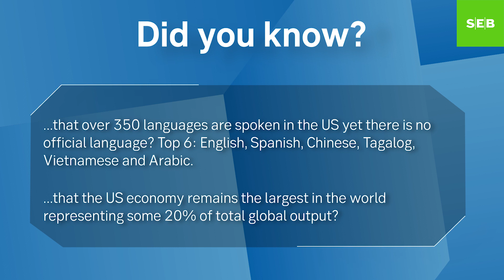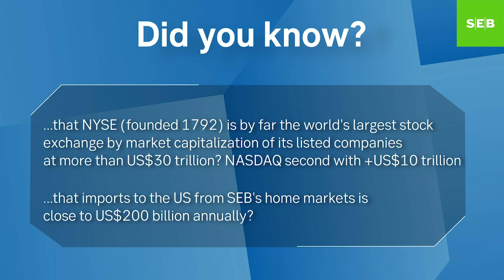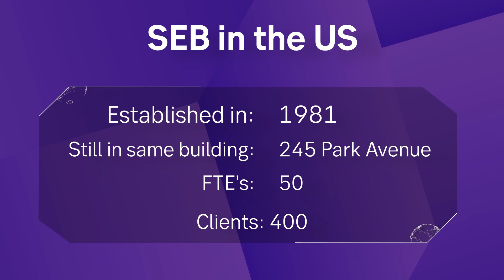Meet John Arne Wang, SEB in the US